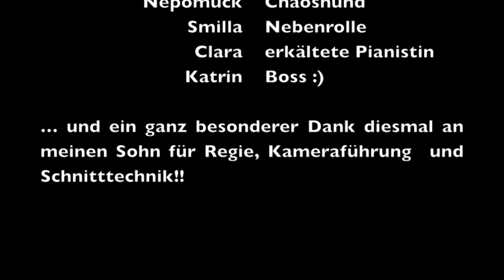Nepomuck bringt Tempos//Trick challenge "Hatschi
Nepomuck_Hatschi